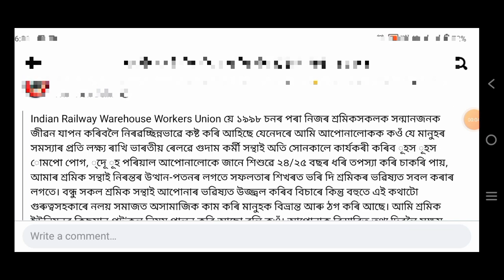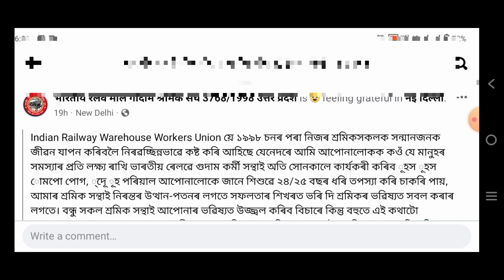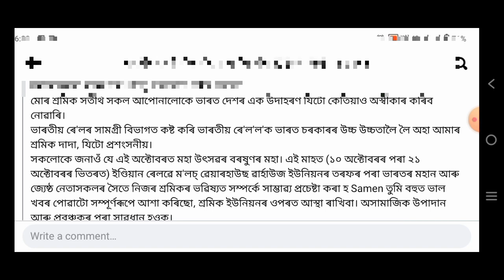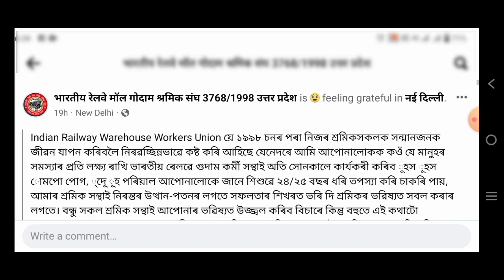brmgss latest update today /brmgss / brmgss latest news today / brmgss new update today/brmgss assam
brmgss latest update today /brmgss / brmgss latest news today / brmgss new update today/brmgss assambrmgss update today// brmgss/ brmgss assam // brmgss latest news today assam / brmgss latest meeting

brmgsu / brmgss/ brmgsu latest update today assam // brmgsu new requirements// brmgss new requirement.
brmgss assam
brmgssnews Assam
bharatia railway
@Brmgss assam
bharatiya railway mall gudam sharmik sangh